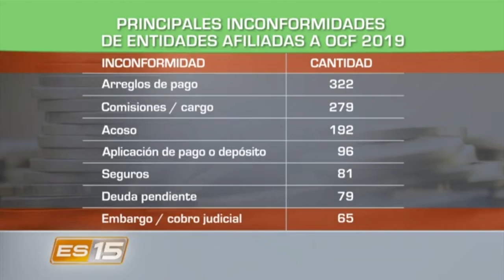Esta semana en el 15: Quejas financieras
El año pasado la Oficina del Consumidor Financiero recibió más de 4 mil consultas e inconformidades de los clientes de las entidades financieras.

Este número representa un incremento del 80% de casos atendidos por esa oficina en el 2018.

Para hablarnos en detalle sobre el porqué de este aumento, y cuáles son las principales quejas de los consumidores financieros, hoy nos acompañó en enel15 Ernesto Solano, abogado de esta oficina.